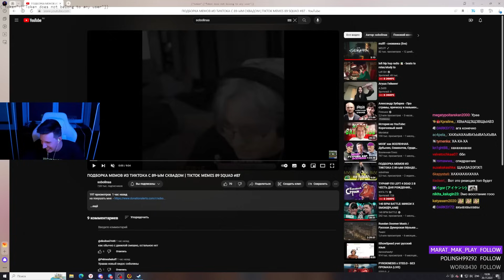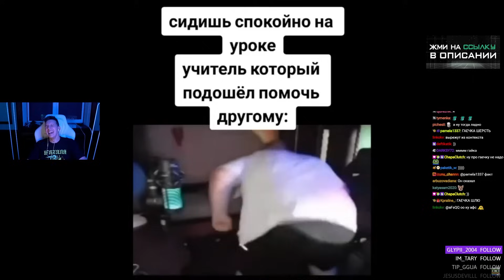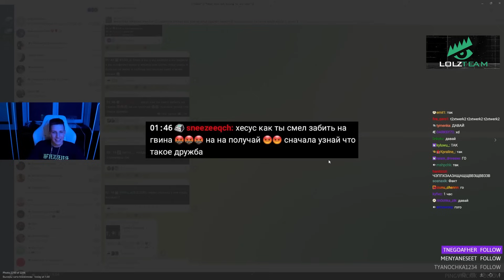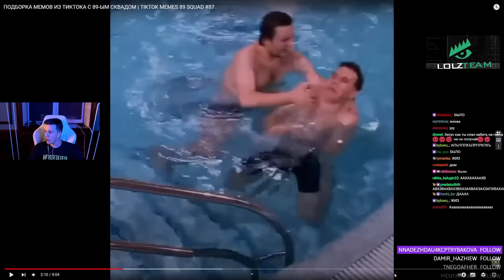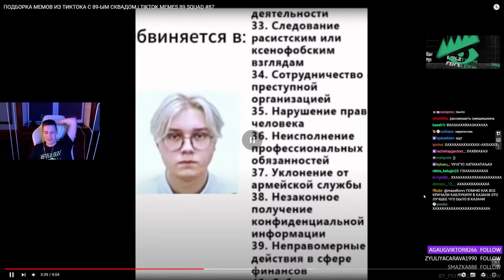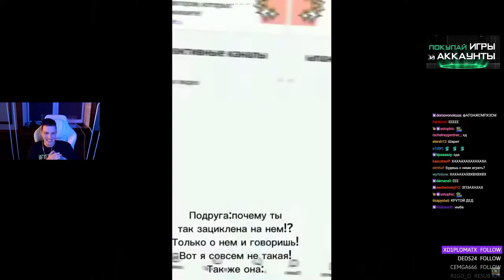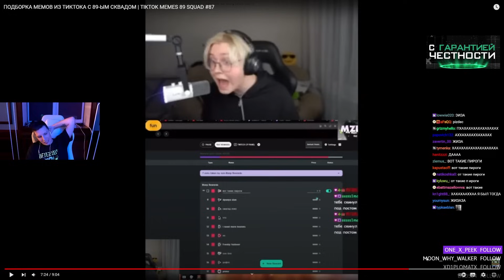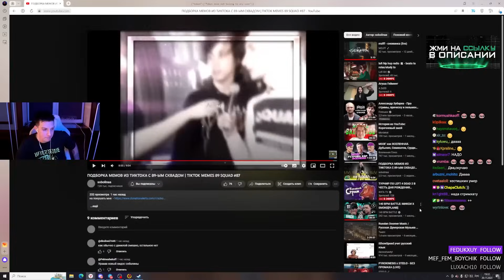МАЗЕЛЛОВ СМОТРИТ ПОДБОРКА МЕМОВ ИЗ ТИКТОКА С 89-ЫМ СКВАДОМ | TIKTOK MEMES 89 SQUAD | РЕАКЦИЯ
(LOLZTEAM MARKET)